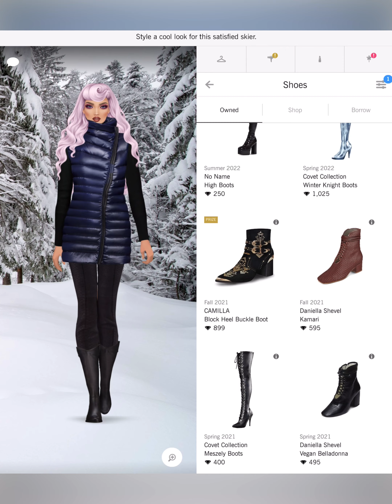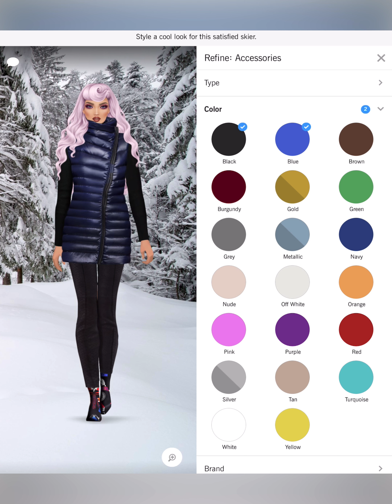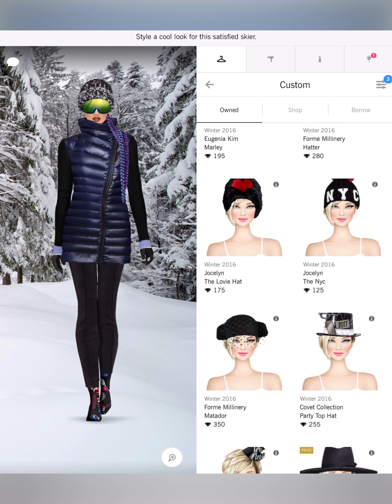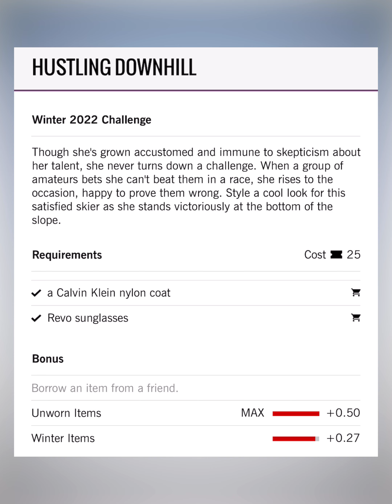Hustling Downhill - Covet Fashion Design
Funky and sassy while being classy with a touch of elegant sophistication, aiming for stylish creative innovation that is always youthfully timeless.